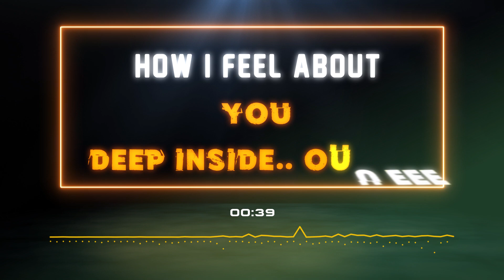Quamina Mp - Wo Y3 Guy(Lyric video) | Ground Up Music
Connect with Quamina Mp

PLEASE NOTE: Unauthorized upload of this video unto any YouTube channel is prohibited. (C) 2020.Ground Up Chale 2018